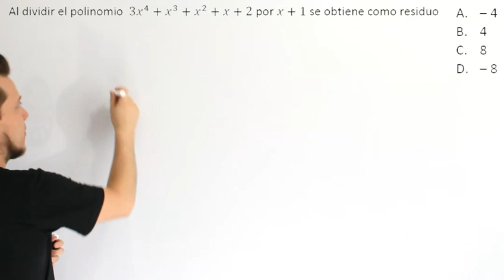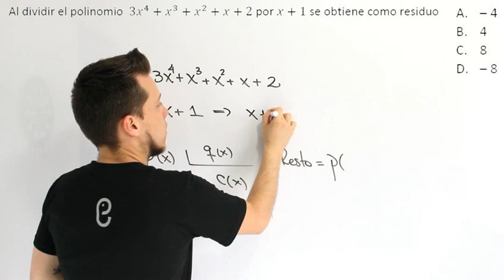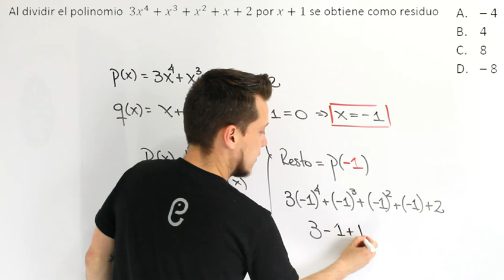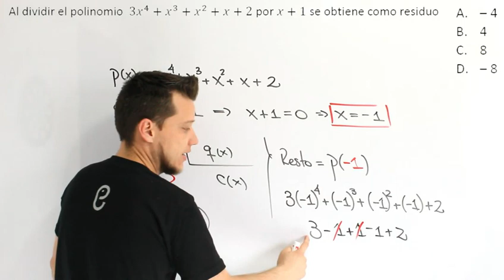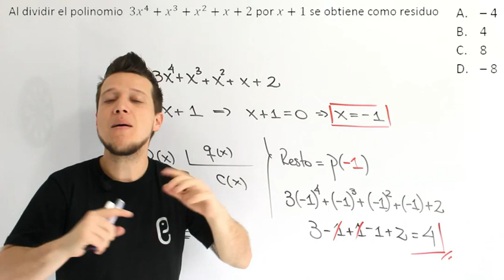🐘 Álgebra Ejercicio 1 🔥🚀